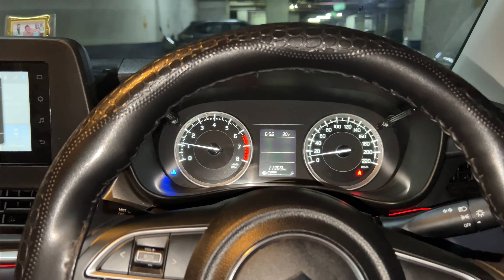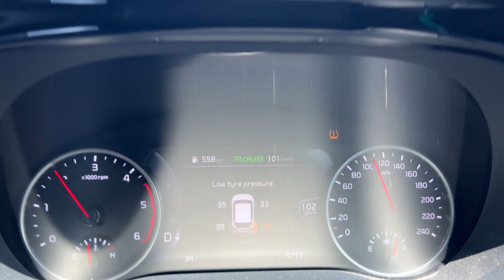Banke Bihari ji ke darshan karke dil khush ho gya | राधे राधे | Jai Shri Krishna | Vrindavan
Thanks for your Love Guys 🙏

Mr.Pathak Vlogs

Keep Supporting